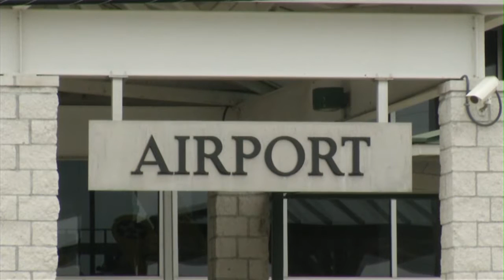WEBCAST0121 01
Description